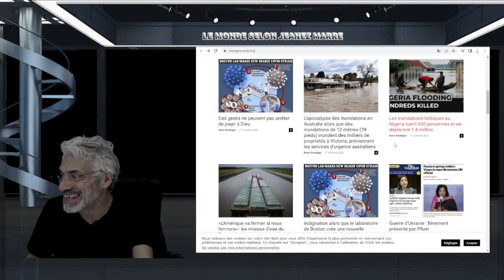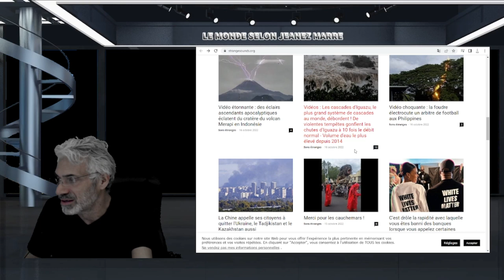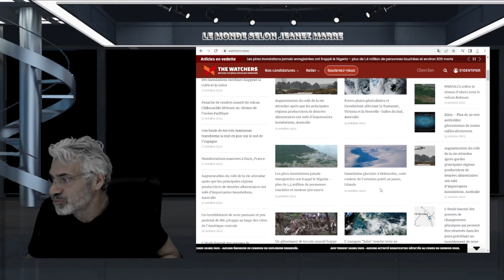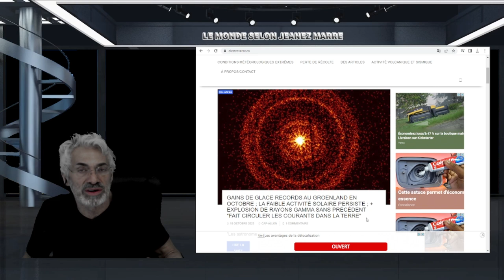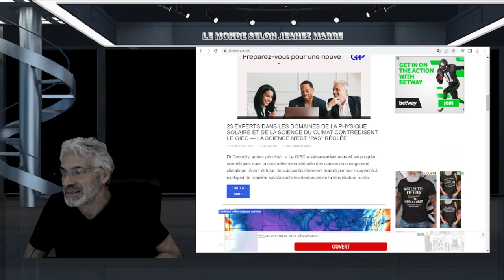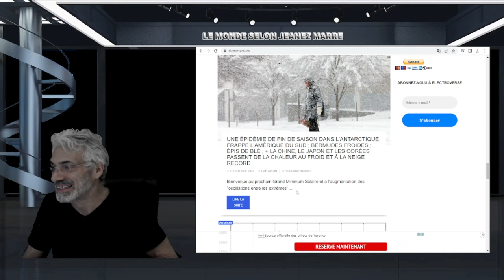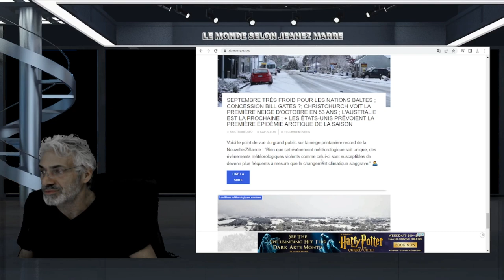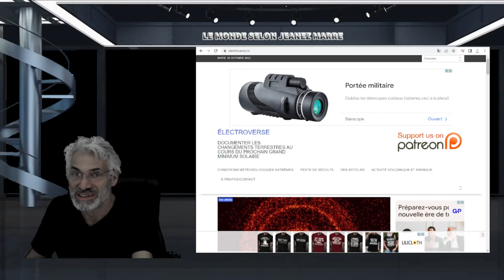ON VEUT VOUS CACHER CE QUI SE PASSE VRAIMENT; VOYEZ CE QUI SE PASSE MAINTENANT !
LIEN;